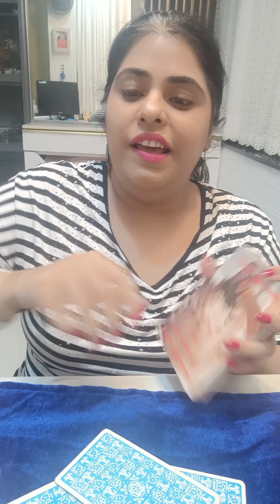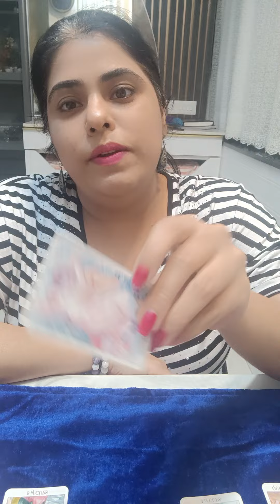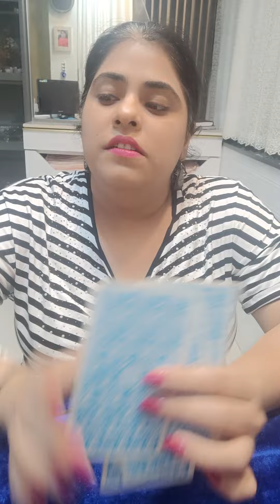DM TO DF TUM AKHIR CHAHTI KYA HO MEIN KYA KARU